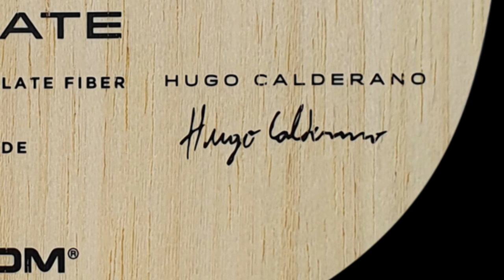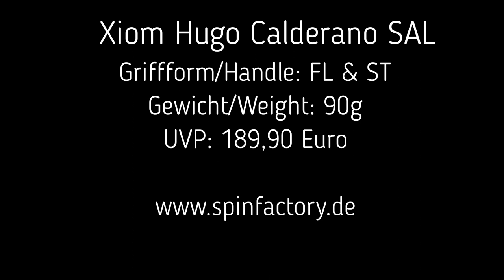Xiom Hugo Calderano SAL - das gefühlvolle Carbonholz aus Korea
Der koreanische Hersteller Xiom hat nach den bei Icecream Hölzern mit dem Hugo Calderano ein weiteres Carbon Holz entwickelt. Wir haben das Holz für Euch ausgiebig gestestet!

Unsere Testbedingungen:
Holz: Xiom Hugo Calderano SAL
Belag: Xiom Omega VII Asia schwarz max.
Belag: Xiom Vega X rot max.
TTR Niveau Spieler:
Jan (mit den wenigen Haaren) ca. 1660
Janos: ca. 1900